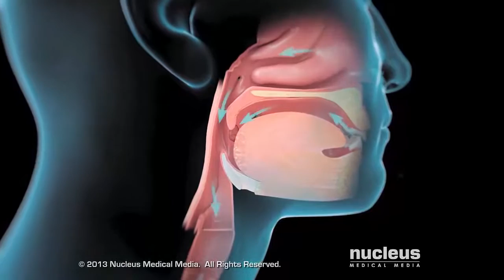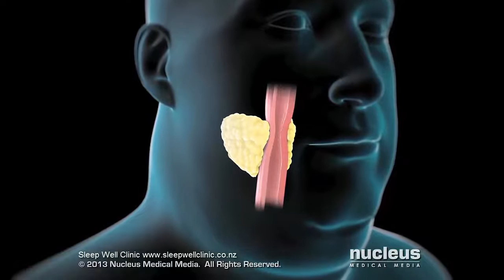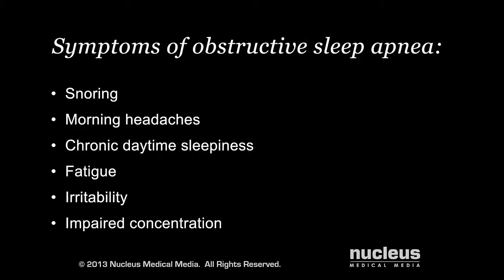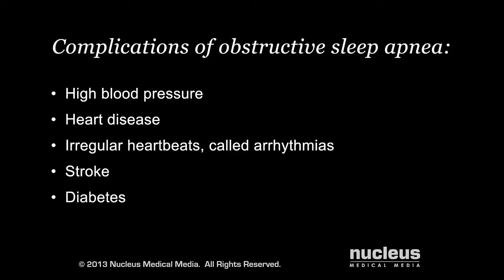Sleep Apnea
This animated cut-away video shows the anatomical mechanism of snoring and obstructive sleep apnoea (or apnea). It also shows the physical mechanism of mechanical treatment with mandibular advancement splinting (MAS) and continuous positive airway pressure (CPAP) therapy.